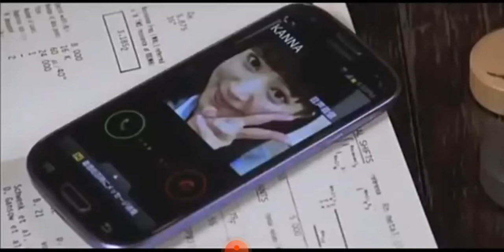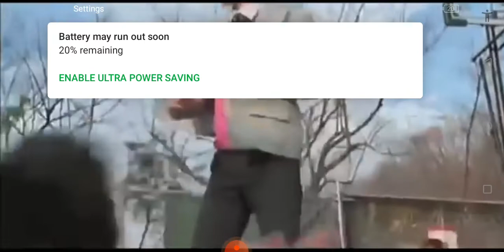fighting college boys I Am a Rider song🔥😎 video # fighting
fighting college boys I Am a Rider song

news
shorts
fighting
viral
fight
hyderabad
boys attitude status
students
attitude
urdu
urdu news
latest news
school fight
virginia
college fight
wwe
schoolreal fight
newreels
trend
fighter
real fight
real fighting
cokkageboys
fight in college
college boys real fighting
fight real
real fights
school fights
boys real fight
boys vs girls relationship
boys vs girls bike stunt
girls vs boys driving
boys vs girls ghost prank
boys vs girls shorts
girlsvsboys attitude status
girls vs boys means
girls vs boys fun
girls vs boys drive
pakistani girl fight
girls fight
14 february special gift
valentine day fight
video viral top on trending
fight scene girl beat
university of sargodha
leaked video viral girl
cctv photo leaked
boy full attitude status
friendship status
high school fight scene
friendship fight scene
fighting in school attitude
fight scene school
fight in school attitude
boys friendship fight
friendship boys fight
school fight attitude
attitude status school
don't hurt my friend
college fight status
school fight scene
college flights
school boy fight
school fight attitude status
boy fight status
school fight status
youtube shorts
short video
four-year plan
concerned parent
community members
charter school
sonja santelesis
mark cannon
keia alexander
edwin avent
city schools ceo
ceo
baltimore collegiate school for boys
baltimore city schools
baltimore
southmovieattitudestatus
boys fighting
boys vs boys
boys
viral video
youtubeshorts
short
lahore
new campus
hailey college
punjabuniversity
girls
russian
korean
trending
romance
slap
kiss
viral girl
viralshorts
ytindia
ytshorts
students fighting
students fighting inside the junior collage chanchalguda
telangana
secunderabad
breaking news
khabrein
siasat
aimim
politics
india
entertainment
news18 urdu
live
etv
etv news
hyderabad urdu news live
urdu news today live
urdu news live
hyderabad news urdu | hyderabad news
india muslim news
muslim media
daily hyd news
hyd news
fighting shorts
hyderabad news
real fight boys
boys fight
college fighting
cam capone news
cam capone
interview
camcaponenews
sheriff's office
surveillance video
teacher attacked
florida teacher
flagler county
nintendo switch
fox 5 atlanta
waga
fighting in college
school fighting
boys killing attitude
newtrendingattitidestatus
gym attitude status
gym attitude status video
boys new attitude status
oldman atitude status
boys attitude whatsapp status tamil
shorts bodybuilder attitude status
boys attitude
gym lover attitude status
don't touch my girl attitude status
old man attitude whatsapp status
old man attitude status
school real fighting
attitude status
girl vs boy fights
mma
ufc
jon jones highlights
ufc 285
daniel cormier reaction
ufc reaction
ciryl gane vs jon jones
ciryl gane
daniel cormier best moments
daniel cormier clips
daniel cormier youtube channel
daniel cormier highlights
jon jones heavyweight
jon jones vs ciryl gane
jon jones daniel cormier
jon jones vs daniel cormier
daniel cormier vs jon jones
daniel cormier jon jones
daniel cormier on jon jones
jon jones
daniel cormier
school meeting
girl vs boy real fighting
attackers
grief
ambushed
hallway
high school
beaten up
jumped
parents
suicide
adriana kuch
bullies
school bus
choked
taylor brock
ie newsdesk
inside_edition
inside edition
school
college
new jersey
crime
kttv
collegefight
trendingsong
techno gamerz
ujjwal
funny
drive
race
jump
accident
crash
car
gta 5
beamng